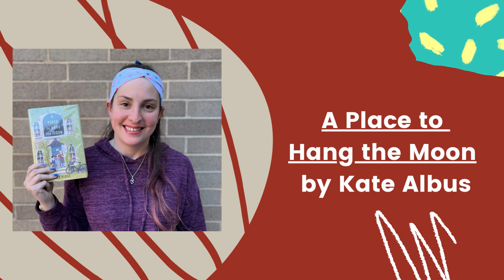2023 Intermediate Sequoyah Masterlist Reveal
The 2023 Intermediate Sequoyah Masterlist Reveal